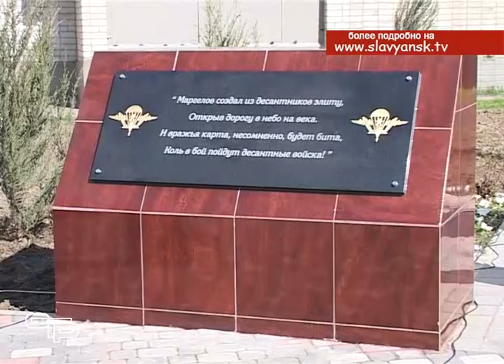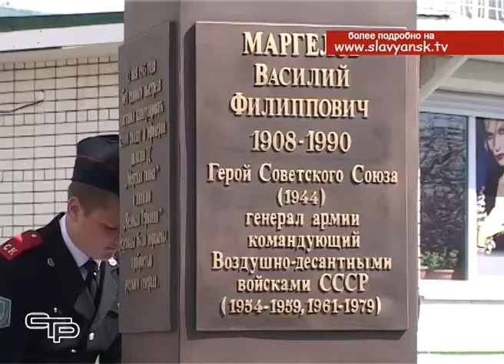В Славянске на Кубани открыли памятник Василию Маргелову